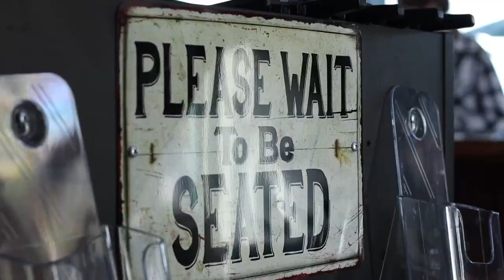Lake Eustis Waterfront Grille Promo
Lake Eustis Waterfront Grille is a beautiful restaurant located on Lake Eustis with great views of the lake from both the upstairs and downstairs dinning area. With great food and great views what more could you want? This is a quick video I made to help promote and help people see the restaurant in a way that gives a feel for the vibe of the place. It's laid back and fun serving up delicious food. Come check it out if you're in Eustis.